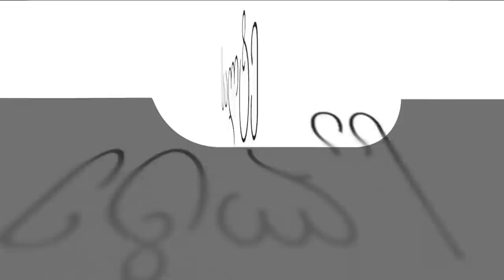22.10.2021 - ტვინდემია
სტუდიაში სოსო მანჯავიძე და თინა თოფურია.